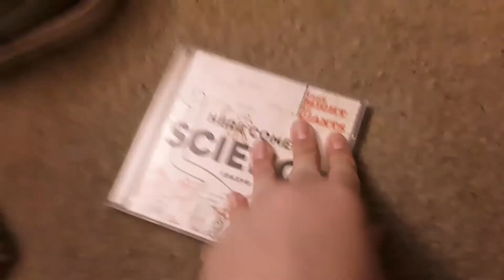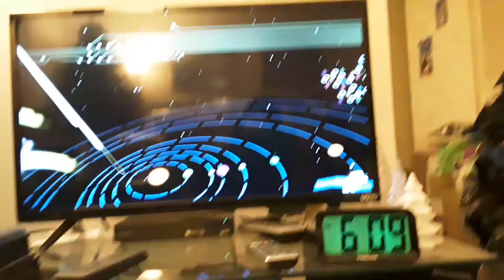Opening to they might be giants - here comes science 2009 DVD